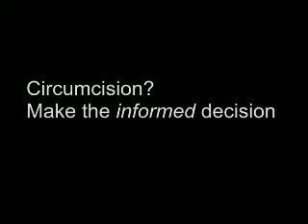Protect Your Penis From Circumcision!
Click "about" button on channel page for good links.  Circumcision removes the most sensitive part of a man's penis. The five most sensitive areas of the penis are on the foreskin. The transitional region from the external to the internal foreskin is the most sensitive region of the fully intact penis, and more sensitive than the most sensitive region of the circumcised penis.
Fine-Touch Pressure Thresholds In The Adult Penis
British Journal of Urology International,
2007, Vol. 99, No. 4, 864-869
Sorrells et al.